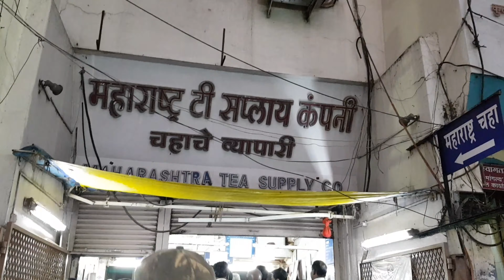Pune: Tea Depo: Maharashtra Tea Supply Company